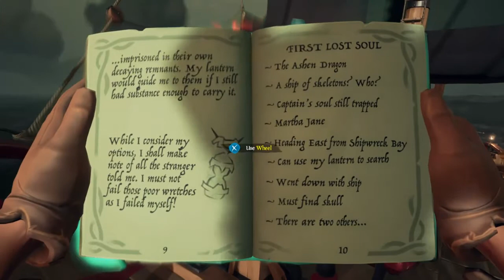Waking the souls of the dead in SoT...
*This is a reuploaded video from the old channel*